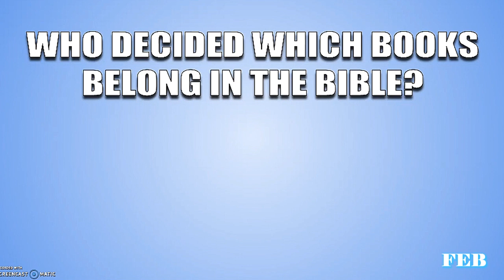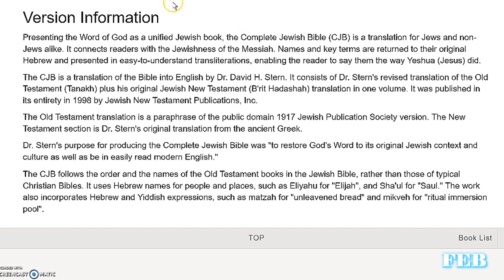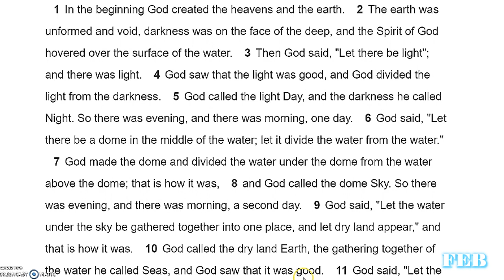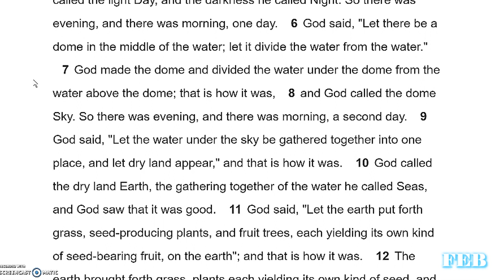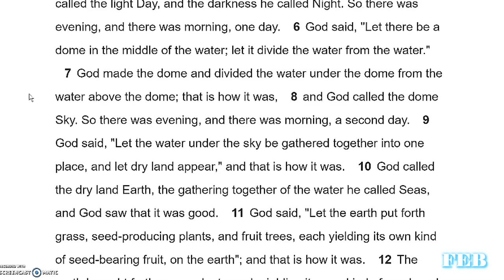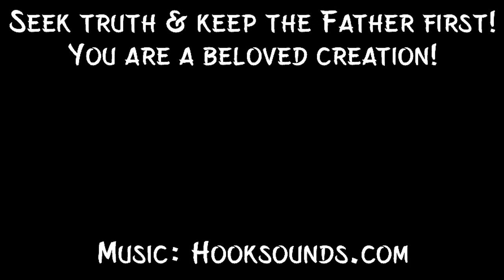Firmament is called the "Dome" in a Jewish Bible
Just thought this was interesting and wanted to share. I haven't read this entire CJB version of the Bible or looked much further into it other than reading about creation and looking at the salvation verses like John 3:16 and Romans 10:9-10. Those parts are worded properly as far as I could tell. I did like how it used the original names for important people like Yeshua instead of Jesus etc. I feel this is important.
Thanks!